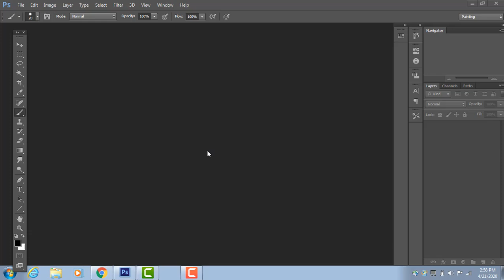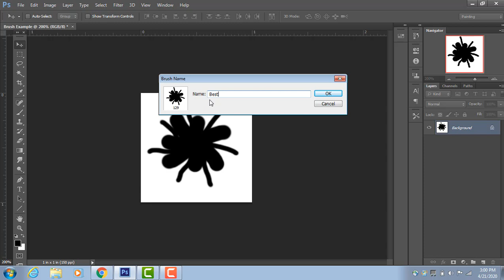Define a brush in Photoshop - quick walkthrough